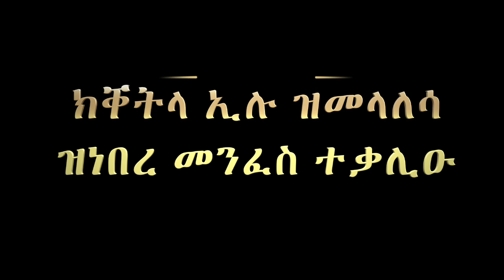ምስክርነት 50: ክቐትላ ኢሉ ዝመላለሳ ዝነበረ መንፈስ ተቃሊዑ